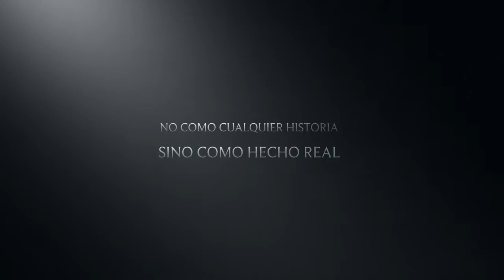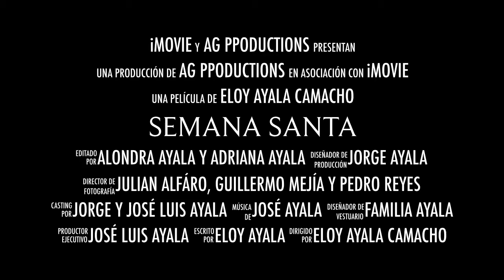EL MENSAJE DE DIOS (TRAILER OFICIAL)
Pasión,vida, muerte y resurreción de nuestro señor Jesucristo
AGProductions
FAMILIA AYALA